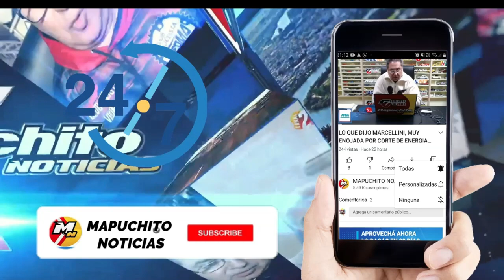EL CRUCE EN FM SIGNOS DE AGUILAR Y REPUCCI